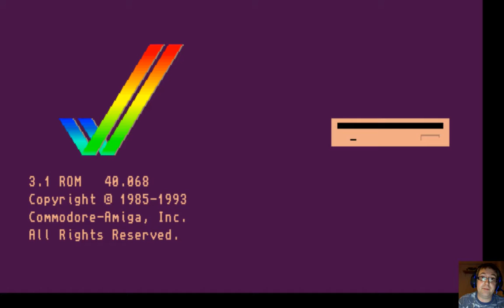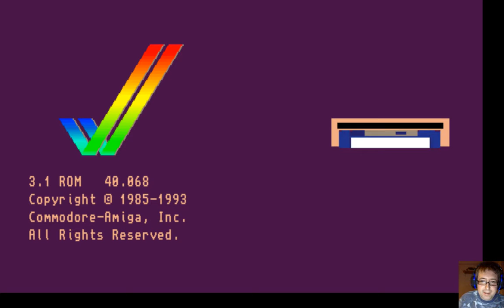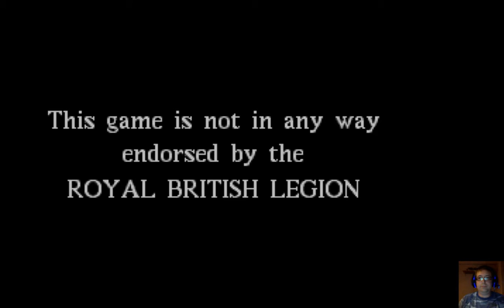Let's play Cannon Fodder (Part 1)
Eddie attempts to keep Jools and Jops alive long enough to make General.
WARNING: The emulation goes tits-up a part of the way through, and there's a cropping issue for a bit. Amiga emulation and streaming is hard!